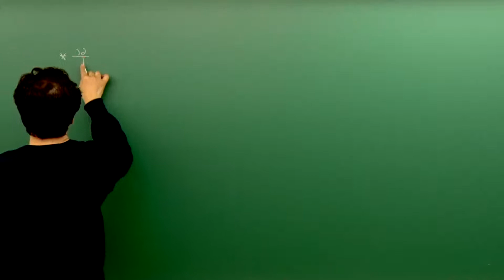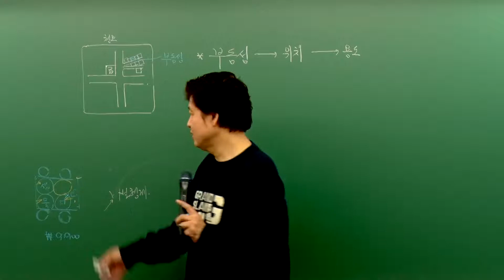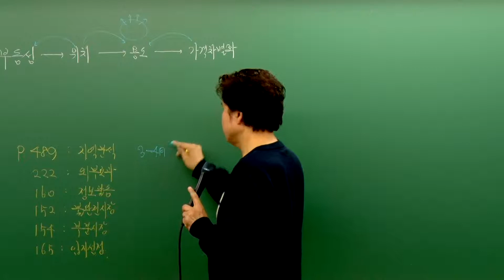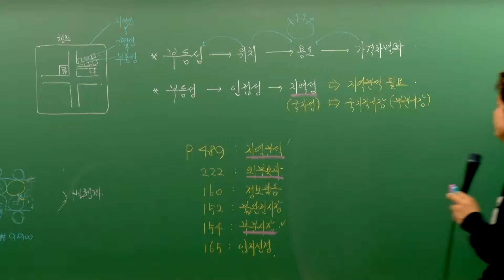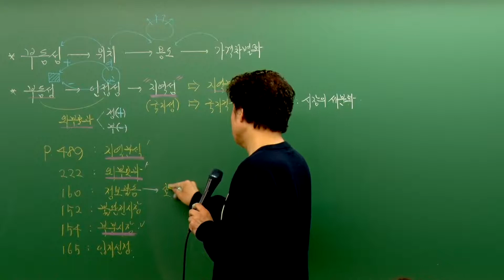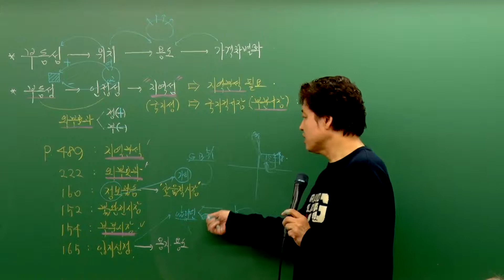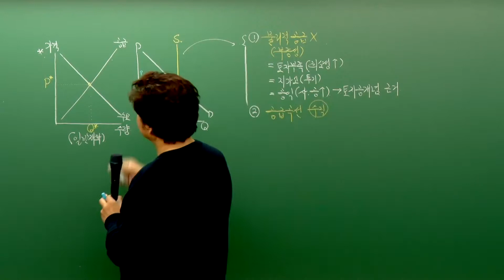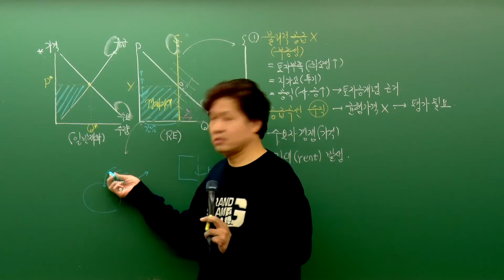[패스랩] 부동산학개론[기본이론 이영철 5강 부동산의 특성과 속성(p.74~)] - 공인중개사 자격증 시험 무료 동영상 강의